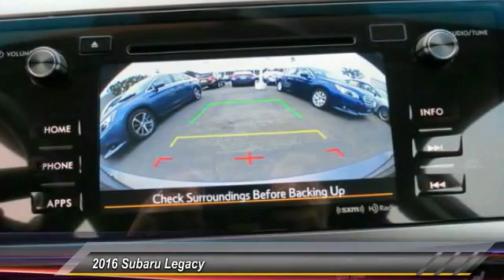2016 Subaru Legacy Live Ventura CA 063623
2016 Subaru Legacy

Kirby Subaru
6404 Auto Center Drive

Pick up this Carbide Gray 2016 Subaru Legacy, available today at Kirby Subaru. Featuring Automatic transmission, it has 0 miles. This could be the one you've been searching for.